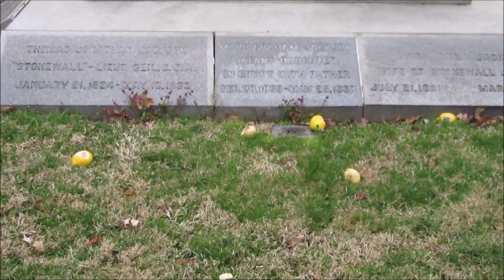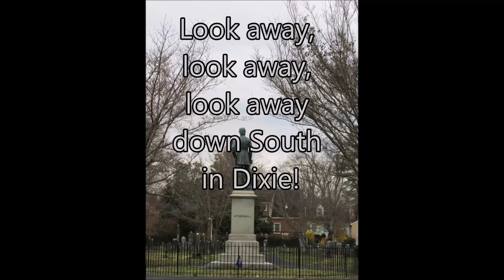Stonewall Jackson Memorial Cemetery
I took some time to visit the resting place of my favorite Civil War general, Thomas "Stonewall" Jackson. We'll drive by the Virginia Military Institute where he taught before the war. I'll show you some pics from the cemetery and tell you one of the reasons why I admire Gen Jackson so much.